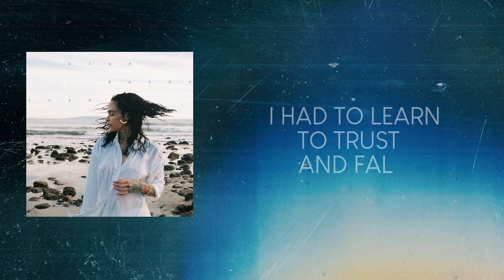Kehlani, Thundercat, Ambré - Wondering/Wandering (LYRICS)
​@kehlani – “Wondering/Wandering" (feat. @thundercatmusic & Ambré) Lyric Video

Kehlani – “Wondering/Wandering (feat. Thundercat & Ambré)” Lyrics:
Took time just to enjoy it
I was in my own orbit
Cinematic, needed scoring
Major decisions,
Divine intervention
Try to release control (trol)

I had to learn, to trust and
Fall, receive it all,
Surrender,
The push and pull
To break the wall,
Rebuild it all, it found me

Wondering, wandering, wondering
It left me
Wondering, wandering, wondering (wondering)
Found me
Wondering, wandering, wondering
It left me
Wondering, wandering, wondering (trippin bout me)

Tripping, I wanna say
Like when you think you know it all
Gifted but not gracious
Praying for patience

Surrender
To push and pull

Wondering, wandering, wondering
It left me
Found me
Wondering, wandering, wondering
It left me
Wondering, wandering, wondering (found me)

I surrender
You found me,
Now I’m living free
I, I surrender (wondering)
(I surrender)

Wondering, wandering, wondering
It left me
Found me
Wondering, wandering, wondering
It left me